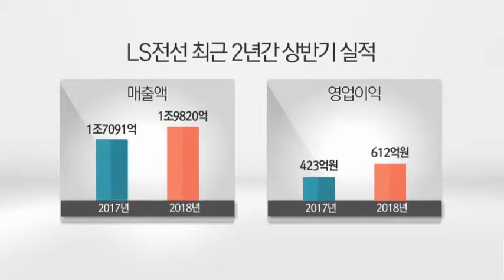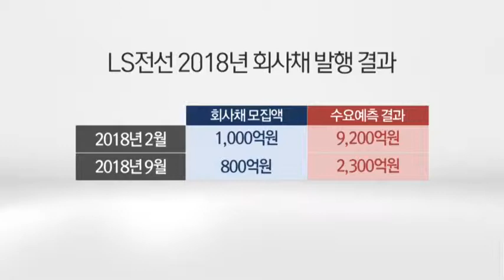무르익는 남북경협, LS전선 성장가도…내친김에 상장까지? / 머니투데이방송 (뉴스)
09/21 이슈&뷰11

LS전선이 안정적인 성장세를 보이며 올해 실적 전망을 밝게 하고 있습니다. 유럽과 동남아 시장에서 수주액을 늘려가는데 더해 남북경협 수혜까지 기대됩니다. 전선업계의 암흑기를 극복했다는 시장의 평가를 받고 있는 가운데 과거 실적 악화로 포기했던 주식시장 상장을 재추진할지에 대한 관심도 모아집니다. 박경민 기자의 보도입니다.